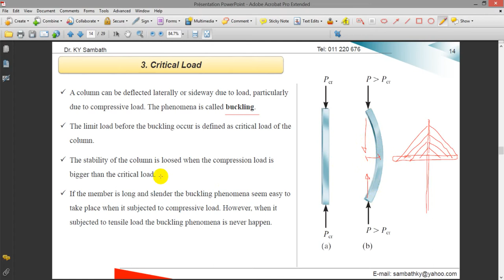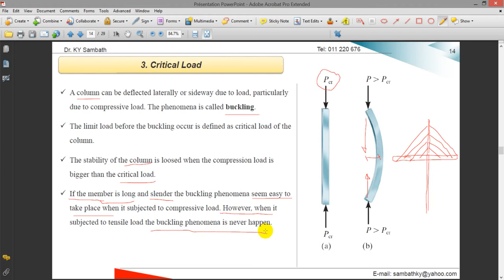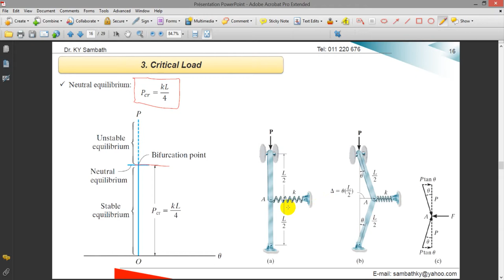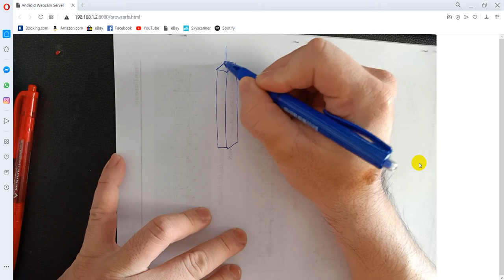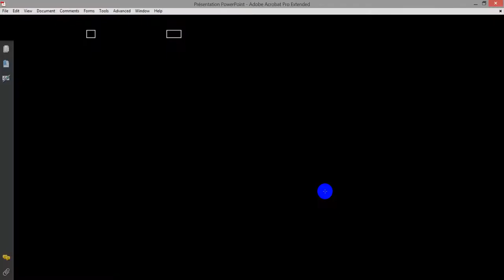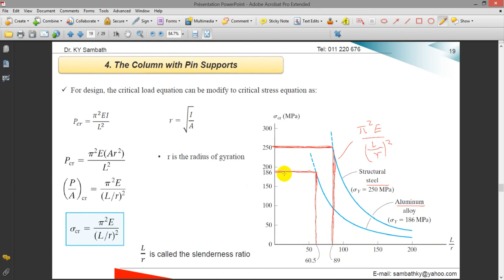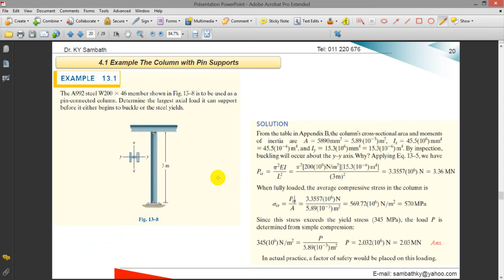(RDM) Column Critical Loads